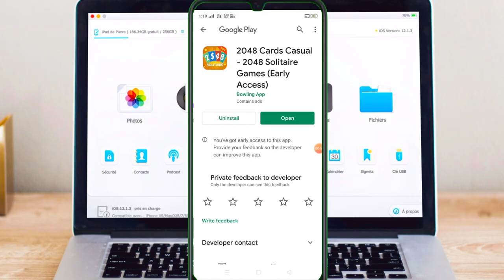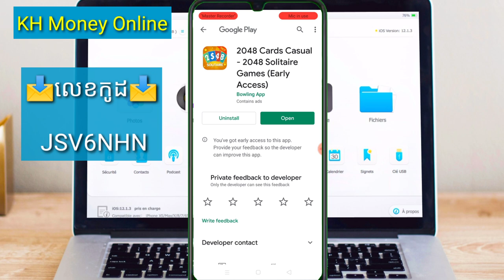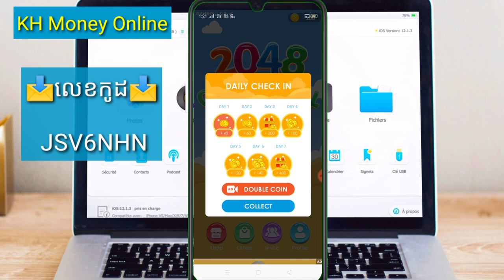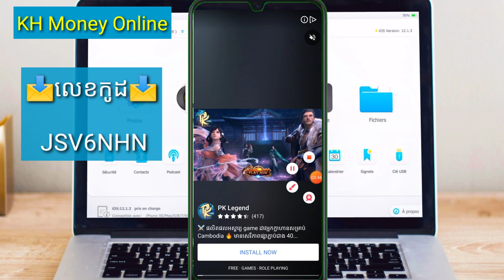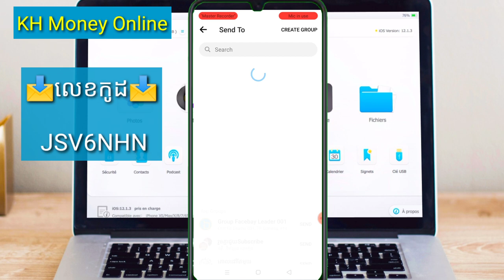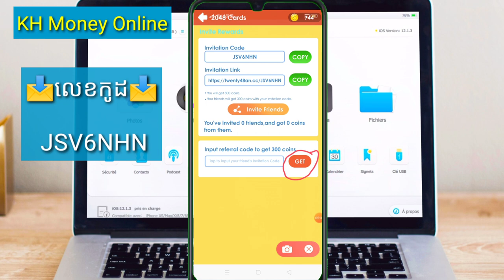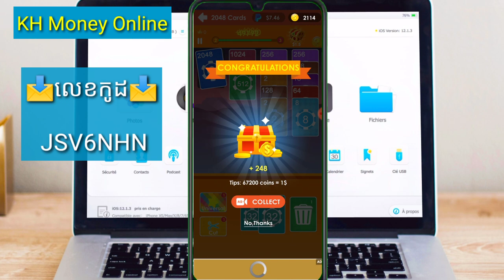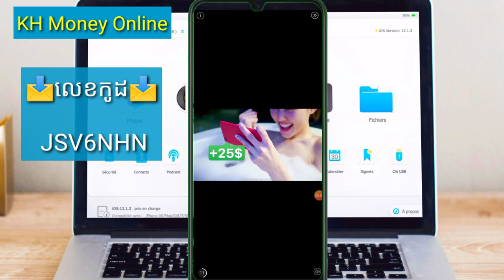How to make money from 2048 Card Casual, play mobile games for money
▶️ នៅក្នុងវិដេអូនេះ ញុមចង់បង្ហាញ  How to make money from 2048 Card Casual, play mobile games for money។ 📶[ KH  Money Online ]▶️

📩 លេខកូដណែនាំ 📩 [  JSV6NHN  ]